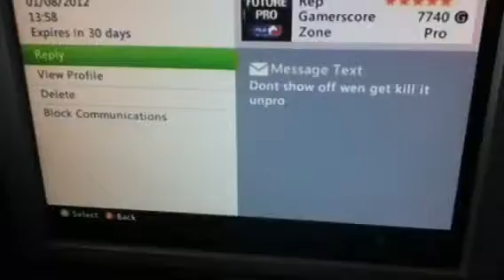MW3 QuickScope Part 1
Jack plays mw3 quickscope and I comment